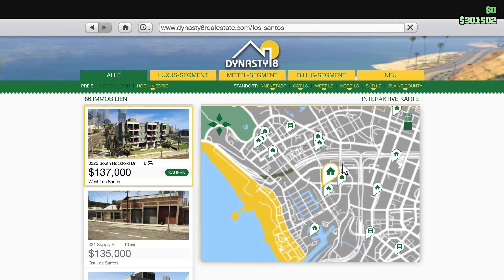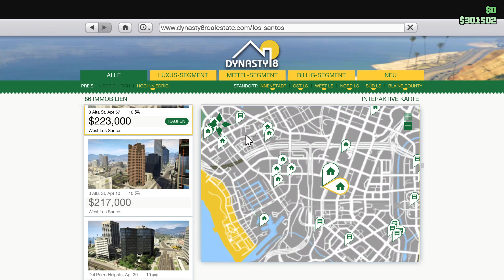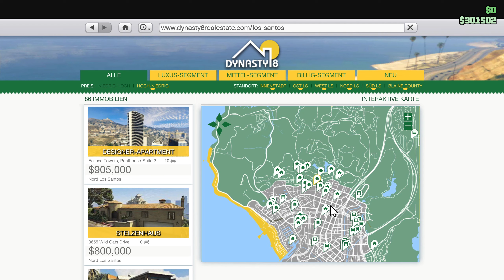GTA V Online Action: Die Hippie-Van Jagt | GTA V Online Folge 8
Herzlich Willkommen zu einer Weiteren Mini-Serie.
In unserer aufregenden GTA V Online Serie tauchen wir in die Welt von Los Santos ein und erleben spannende Abenteuer, Überfälle, wilde Missionen und mysteriöse Geschäfte! Begleitet uns auf unserem Weg, während wir die Straßen unsicher machen, das Casino unsicher machen und im Freak Shop nach Geheimnissen suchen. Diese Serie verspricht Unterhaltung, Action und jede Menge Spaß in der Welt von Grand Theft Auto V Online. Verpasse keine Episode, um zu sehen, welche Abenteuer auf uns warten.